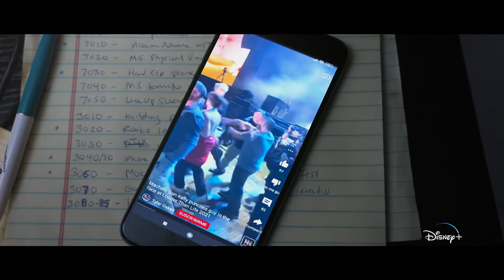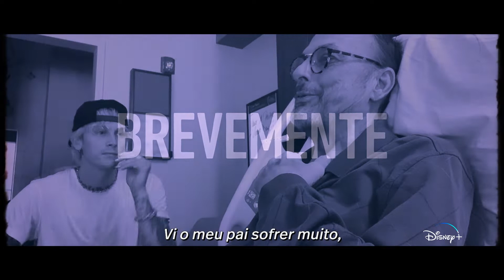A Vida Cor-de-Rosa de Machine Gun Kelly | Trailer Oficial | Disney+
Descubra a mente da mais polémica estrela rock desta geração. “A Vida Cor-de-Rosa de Machine Gun Kelly”, um Documentário Original, disponível a 27 de junho no Disney+.

Disney + Pixar + Marvel + Star Wars + National Geographic + Star =